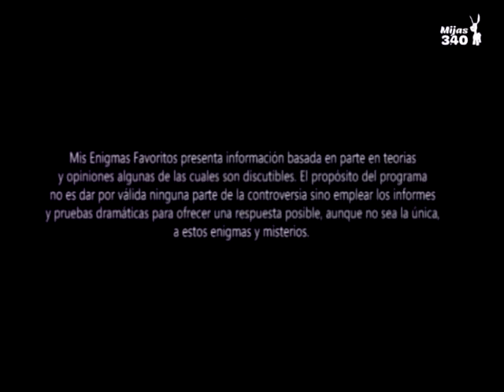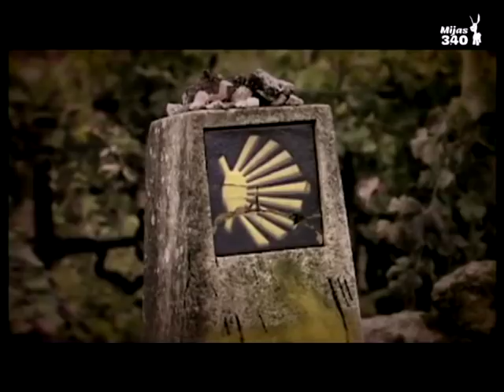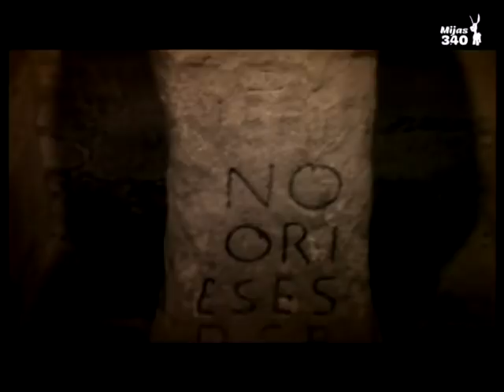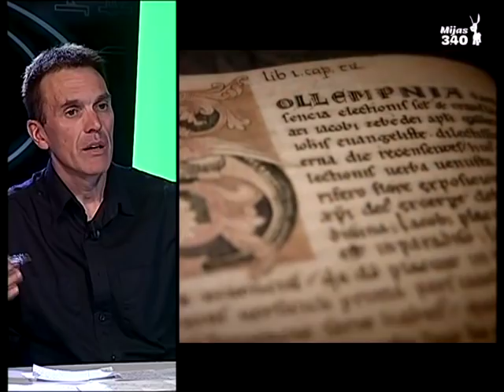Mis Enigmas Favoritos [El Camino de Santiago][Mariano Fernández Urresti][10-7-2014]